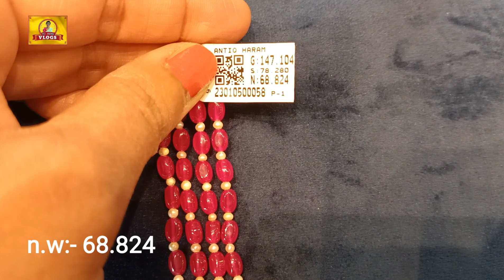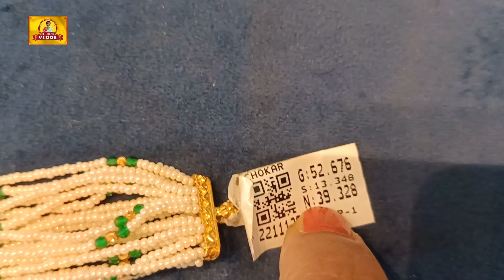Victorian Sets ||Latest Victorian Diamond Jewellery collection ||Diamonds || RjRenuVlogs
This the shop address
Shubham jewellery
gold,silver,diamond

adress:- 3-4-31/1 nh65, suvida arcade
RTC colony bahadurpur Hyderabad Telangana 500074

కల అంటే నిద్రలో వచ్చేది కాదు
నిద్ర పోనివ్వకుండా చేసేది -అబ్దుల్ కలామ్

hi friends ! and YouTube Viewers.
Thankyou Everyone For Your Support !

COPYRIGHT :
Everything on this Channel is created by the owner of this Channel RJRENU(RENUKA BEZAWADA),using any of the content without my permission is not granted.